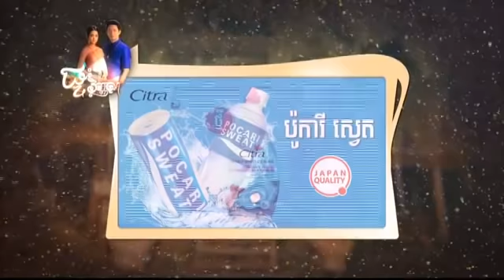រឿង ផ្ទះវិញ្ញាណ ភាគទី ៤៣